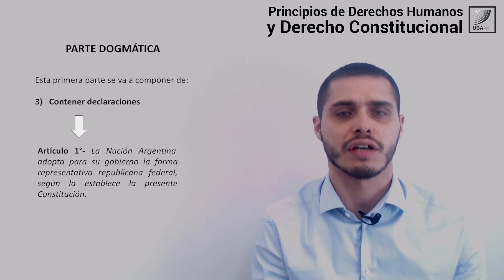PDHyDC: S3 - Constitución Nacional Argentina, Preámbulo, parte dogmática, parte orgánica